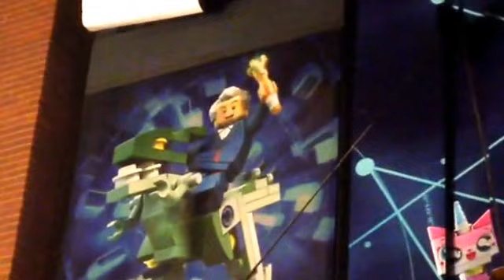Lego Dimensions Doctor Who Riding Dinosaur SDCC Wrap Jurassic World Park 2015